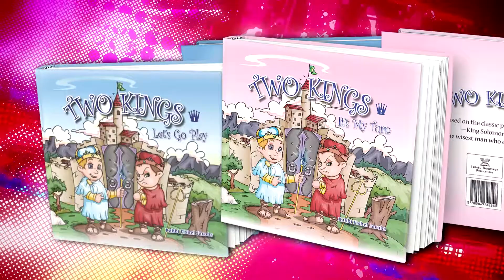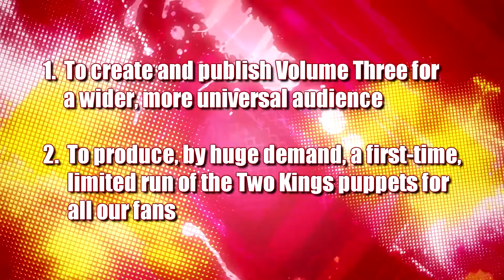Two Kings - Promo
Short promo about the revolutionary Two Kings educational project.